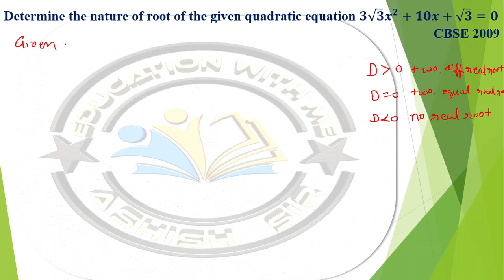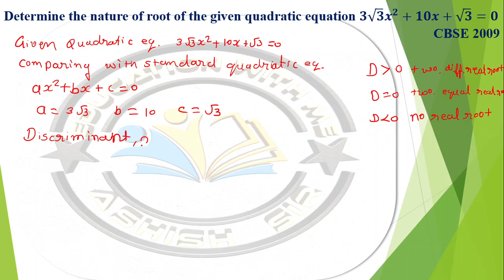Determine the nature of root of the given quadratic equation 𝟑√𝟑 𝒙^𝟐+𝟏𝟎𝒙+ √𝟑=𝟎 CBSE 2009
Determine the nature of root of the given quadratic equation 𝟑 ROOT 𝟑 𝒙SQUARE+𝟏𝟎𝒙+ ROOT 𝟑=𝟎 CBSE 2009
education with me ashish sir
maths imp for board exam of std 10
imp saval ka khajana